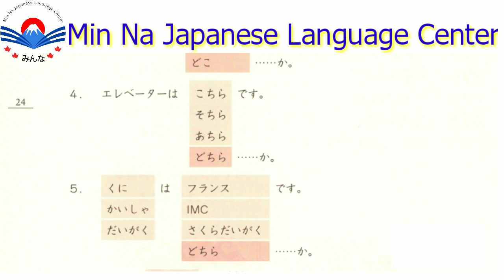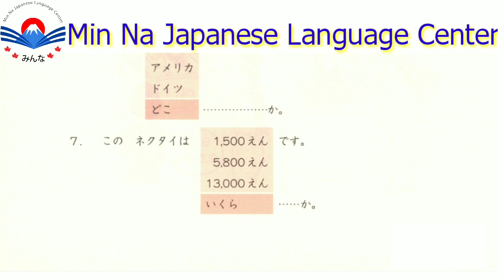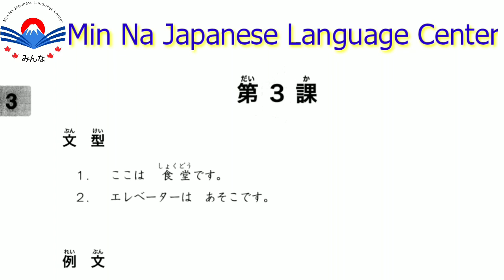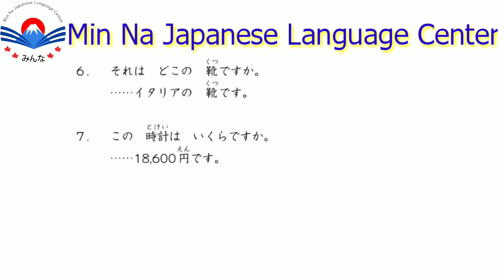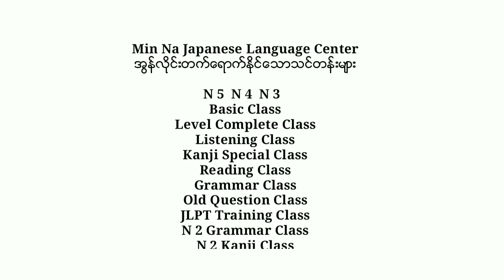N 5 Grammar အခန်း ( ၃ ) ၊ အပိုင်း ( ၂ ) Audio Version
အပြင်သင်တန်းအကြောင်းစုံစမ်းရန် Page

Min Na Japanese Language Center

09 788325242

Sensei ရဲ့ Personal Facebook Page

အားArဆေးSei